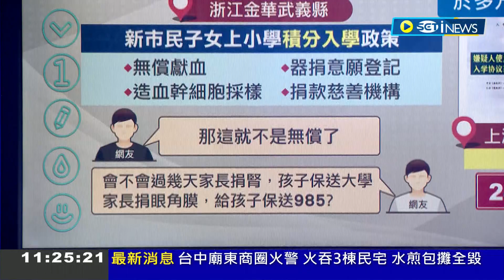父母捐血捐器官幫加分? 中國小學採積分制入學 家長獻血.捐款幫子女入學 上海名校入學詐騙 24家長遭捲款逾千萬│主播 楊駿宗｜【國際局勢】20231212│三立iNEWS